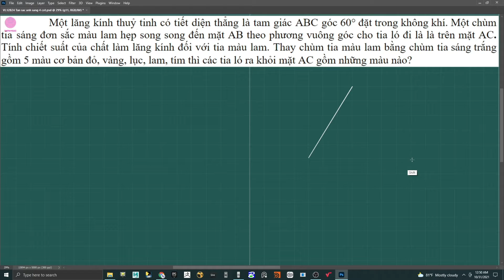VL12B24 Tan sac anh sang 11